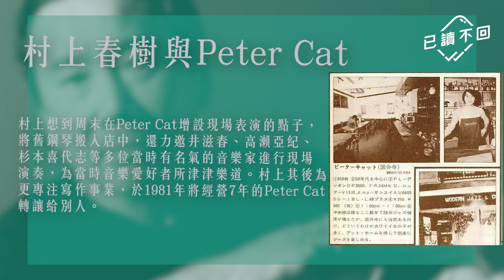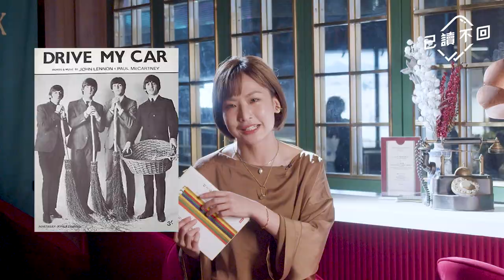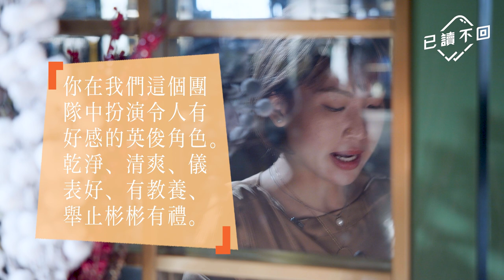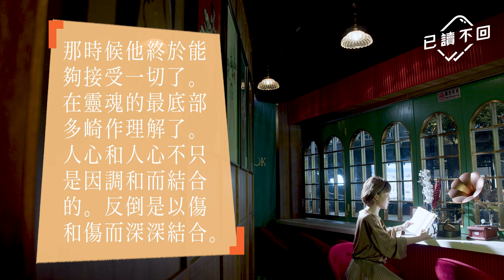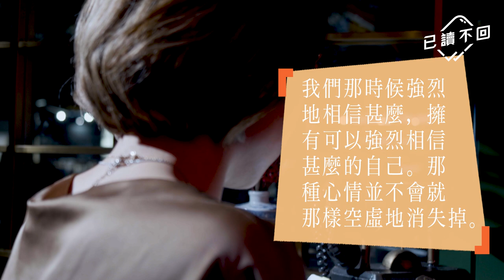【Luna is A Bep｜My pen is blue My friend is you~ Luna同你講村上春樹《沒有色彩的多崎作和他的巡禮之年》｜已讀不回 S2 #12】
在 成長 的過程中，我們難免會失去一些朋友。面對人際關係的疏離，生活的孤獨、無奈與痛苦，我們該如何自處？由本地獨立女歌手 @Luna Is A Bep 主講，也許 村上春樹 的《沒有色彩的多崎作和他的巡禮之年》能給予大家一些解答。

0:00 有請Luna is A Bep！
3:06 村上春樹的音樂世界
5:09 初讀與再讀　重新發現成長
8:26 他們的《巡禮之年》